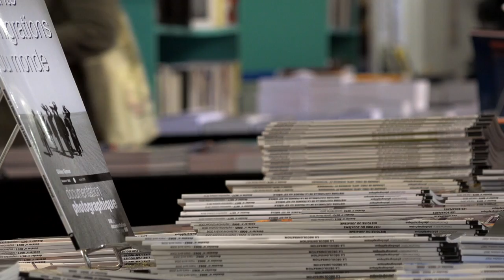Philippe Sands - Retour à Lemberg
A l'occasion des 20èmes rendez-vous de l'Histoire à Blois,  rencontre avec Philippe Sandsautour de son ouvrage " Retour à Lemberg" aux éditions Albin Michel.